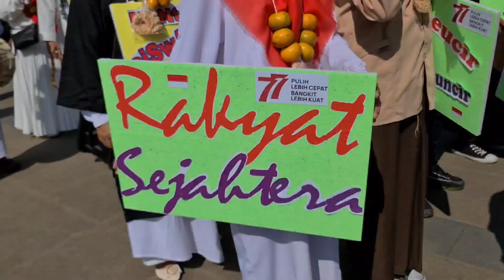Meriah, Devile Pembukaan Olah Raga Tradisional di Sumedang